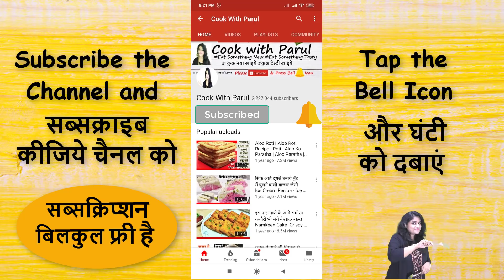2 चीज़ो से अब पानी के भाप से बनाए बाज़ार जैसी सोफ्ट चॉकलेट केक वो भी बिना कोको पाउडर Chocolate Cake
2 INGREDIENTS CHOCOLATE CAKE in Steam without COCO Powder. ,cake,cake recipe,chocolate cake in sauce pan,chocolate cake बिना अंडा,chocolate cake rooi jaisi,chocolate cake banane ka tarika,chocolate cake bina ande ka,cake recipe in frying pan,chocolate cake,

 Oreo Biscuit - 240 gms(2 packs)
 Chocolate Sauce

PRODUCTS THAT I USE/Recommend:
Cake Tin
PAN NON STICK

Mixer Grinder
Food Processor
Rice & pasta cookers

2 INGREDIENTS CHOCOLATE CAKE in Steam without COCO Powder. ,cake,cake recipe,chocolate cake in sauce pan,chocolate cake बिना अंडा,chocolate cake rooi jaisi,chocolate cake banane ka tarika,chocolate cake bina ande ka,cake recipe in frying pan,chocolate cake,